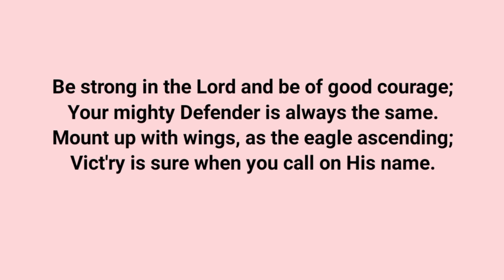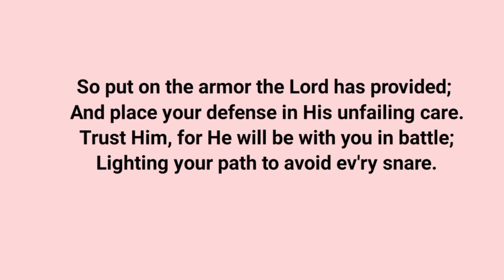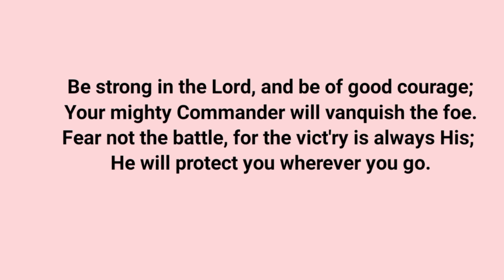Be Strong in the Lord/piano instrumental